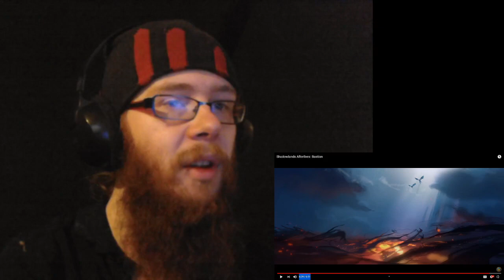Eshkova Reacts to Shaodwlands Afterlives: Bastion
i am getting more and more hyped for worldofwarcraft s new shadowlands expansion,a nd now they released the afterlives animations!!! :D

Ask us or our characters anything!